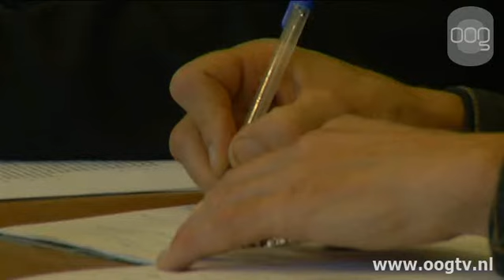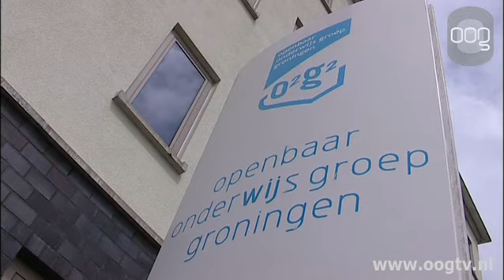Kort nieuws 17 oktober 2012